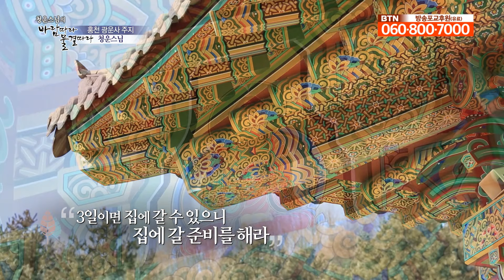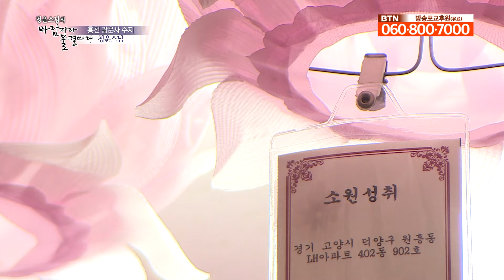좋은 세상을 만들어가는 과정 [청운스님의 바람따라 물결따라 87회]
변화하는 세계에서 앞으로를 예측을 하기란 쉽지 않습니다.
따라서 세상사가 마음대로 되지 않는다고 생각하게 됩니다.
그러나 그 속에서도 법칙은 존재하기 마련입니다.
그것을 인과응보라고 하죠.

고통의 원인은 집성제라고 하며 고통 자체는 고성제라고 합니다.
불교는 어려움을 이겨내고 좋은 세상을 만들어가는 과정을 수행이라고 봅니다.
극락같은 세상을 멸성제라고 하며 이러한 세상을 만들어가는 과정을
도성제라고 부릅니다.
좋은 세상을 만들어가기 위해서는 무엇을 행해야 할까요?
청운스님과 함께 알아봅니다.